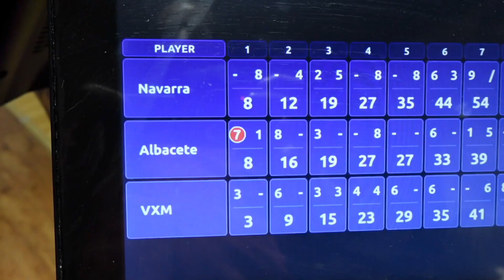'Vascos por el mundo' Newcastle | La lluvia, obliga a los 'geordies' a buscar planes a cubierto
La continua lluvia, obliga a los 'geordies', como se conoce a los vecinos de Newcastle, a buscar planes en lugares a cubierto.